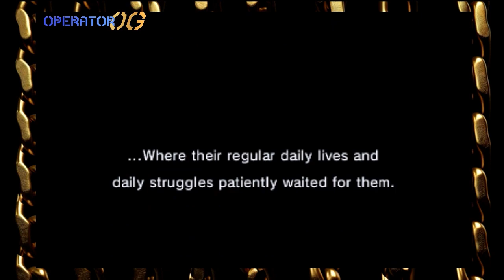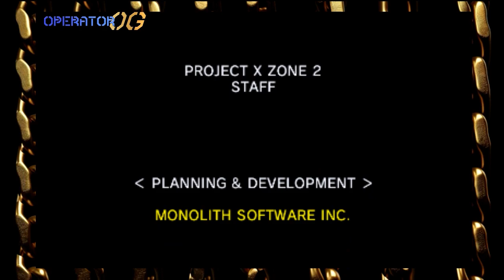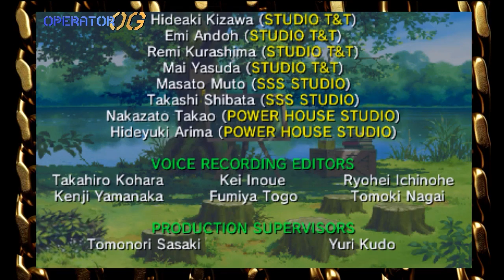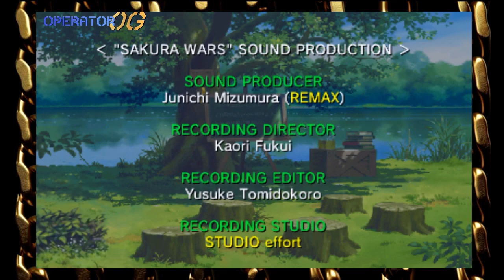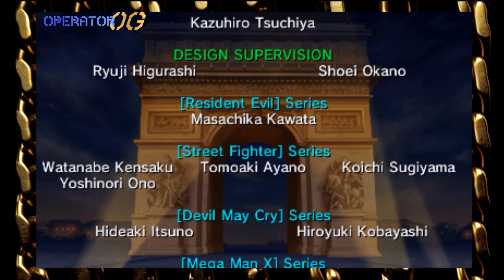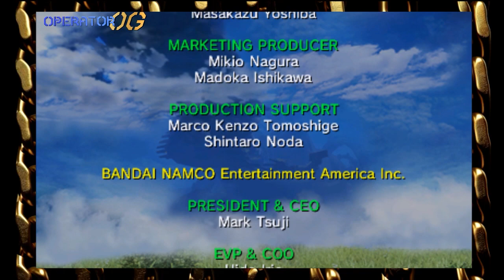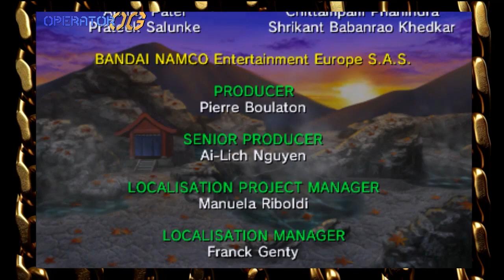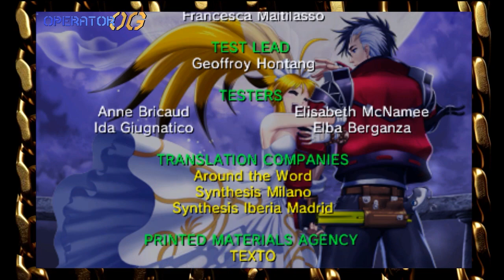Project X Zone 2 Finale: Killing Byaku Shin And Afterparty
We finally get to kill the final boss, and then after having said good bye to everyone... they throw a giant party and the game basically ends